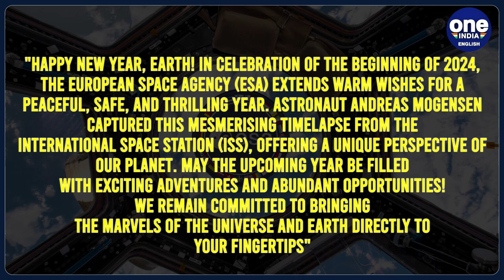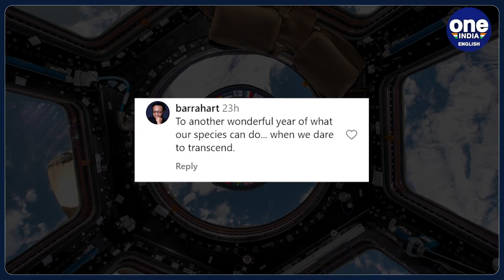European Space Agency shares timelapse video of Earth from Space| New Year 2024 | Oneindia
To mark the arrival of the New Year in 2024, the European Space Agency (ESA) unveiled a breathtaking video featuring Earth from space. This exclusive timelapse footage was skillfully recorded by astronaut Andreas Mogensen during his time on the International Space Station (ISS). The captivating video showcases Earth from various perspectives as the space station completes its orbit around the planet. The mesmerising views of the blue planet undoubtedly leave a lasting impression.